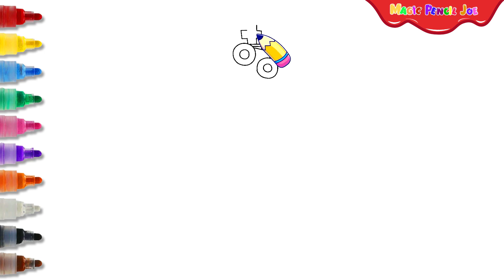Unleash the Glitch! Draw Kinger from The Amazing Digital Circus with Magic Pencil Joe!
Hey Glitch Gang! Magic Pencil Joe here to reveal the secrets of drawing Kinger, the coolest chess king from The Amazing Digital Circus! Learn to draw his crown, floating hands, and royal cloak in easy steps! Bonus magic: draw Queener too! It's time to get glitch-tastic!